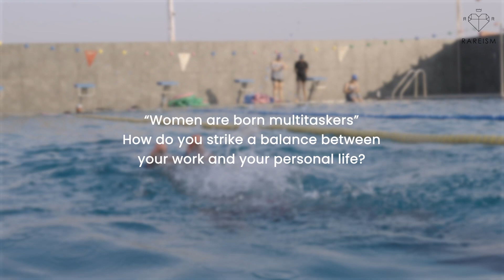RealRawRare - Nisha Millet for Rareism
With steadfast bravery, the feminine ascends,
Empowerment realized, her purpose extends,
Intrinsic strength, innate and innate,
An array of possibilities to celebrate.

“I think Balance is very difficult. And I think women, more than men face a very tough challenge. We want to please everyone. We want to be a good daughter, a good wife and a good mother and we sometimes forget about ourselves. For me, the covid period was such a great period because it helped me spend more time learning how to relax and take a break, to take more time out for myself, enjoy, and now have a prepared schedule for every day of the week. Another thing I learned was to say No and to be clear and have your priorities set. And I feel a lot of women need to start saying No, and start putting their mental health, their well-being, their time off, and their rest period first. And this would make everyone around her happy”

Nisha Millet styled in Rareism for RealRawRare
To the Real, Raw and Rare Women out there, Rareism celebrates you. Happy Women’s Day!